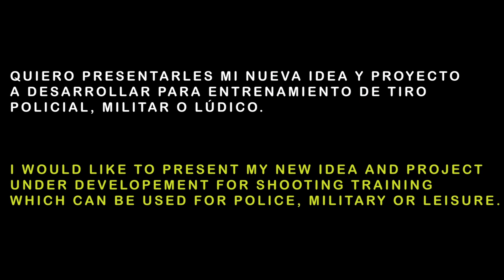Entrenamiento de tiro CQB con siluetas y blancos móviles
Entrenamientos que combinan el tiro con arma a diferentes alturas, observación de situaciones, y la decisión y acción mediante siluetas y blancos móviles configurables.